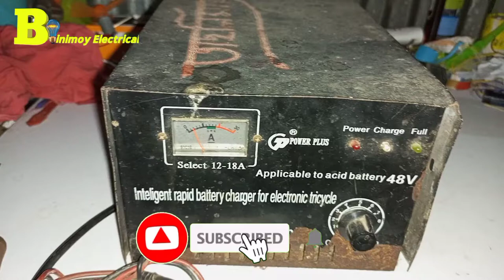চার্জার এবং ব্যাটারি কিভাবে নিরাপদ রাখা যায়, এই নিয়মটি দেখে নিন